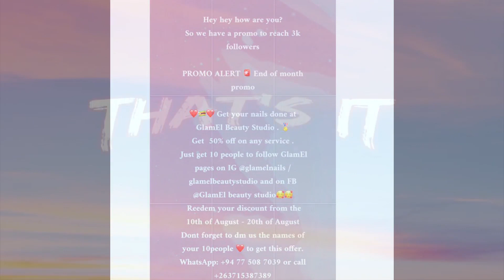ASK JO ep. 2 | JOELLAMAZVITA | ZIMBABWEAN YOUTUBER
***READ ME***

Age: 17
Camera: iPhone 7 Plus
Where am I from?: Zimbabwe